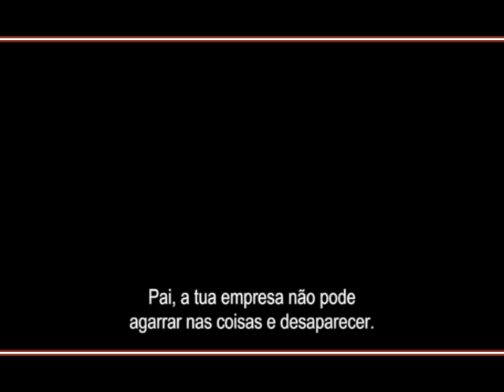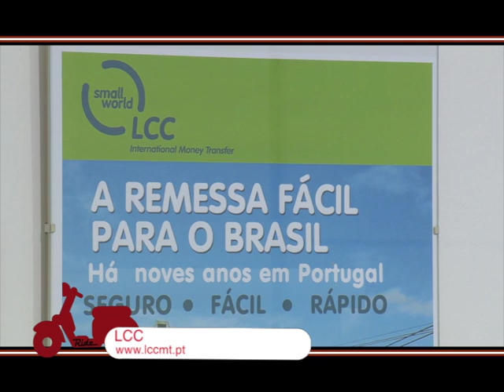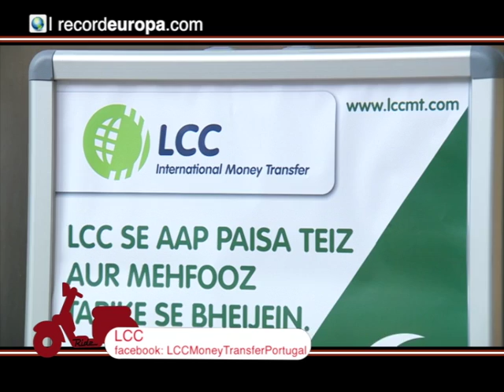Giro #128 3º Parte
O GIRO mostra-lhe todas as semanas algumas dicas para as suas idas ao cinema e conheça ainda os serviços da LCC.